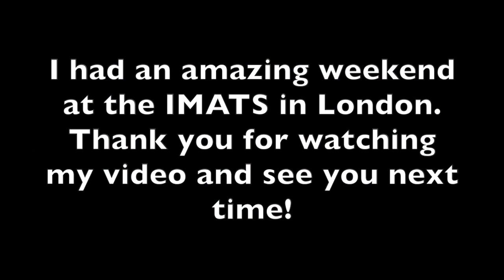IMATS London 2015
Hi everyone!
Last weekend I went to the IMATS in London. IMATS stands for: International Makeup Artist Trade Show. In this video I am going to show you what the exhibition was like. I can tell you, IMATS is like Makeup Heaven! I think almost every girl can get really happy to see the amount of makeup that was there. There was so much makeup and so many beautiful and amazing creations. You can see the photos on my blog!